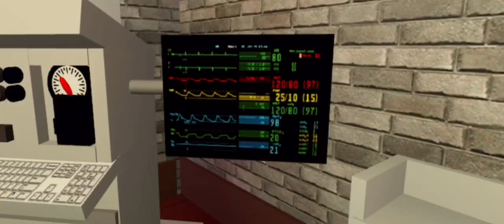The Bacon Hair 4: Survivors At The End - Final Trailer (2022 Movie) - Paramount Pictures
On November 25, The Finale begins. Watch the official Final trailer for The Bacon Hair 4

The president finally release the truth about his creations, Zayden & Primrose comes to the
president’s tower and wanted to know what happens to the bacon hairs. Zayden is trapped in
jail and Primrose follows the president’s orders! Kenzie calls Zayden to escape the guest prison
and he want all the way to the bacon hospital, but he is far away from home, now he has to get back
to bacon city before it’s too late!

Paramount Pictures Corporation (PPC), a major global producer and distributor of filmed entertainment,
is a unit of Viacom (NASDAQ: VIAB, VIA), home to premier global media brands that create compelling
television programs, motion pictures, short-form content, apps, games, consumer products,
social media experiences, and other entertainment content for audiences in more than 180 countries.